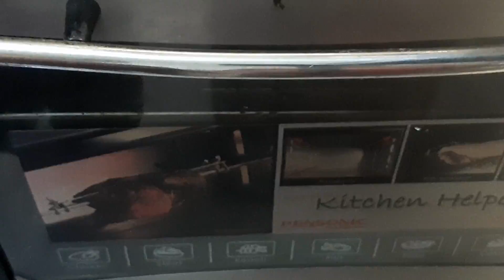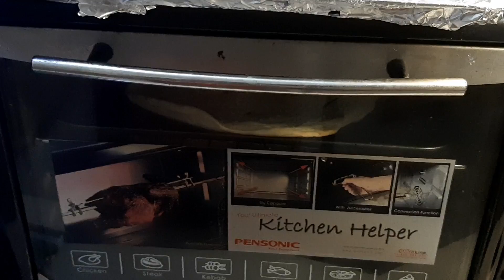Keema Naan Home Made 👍 Eid Special Recipe Urdu Hindi recipe - by Chef n' Stuff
Home made Keema Naan, Eid Special Recipe, Bakar Eid ke mubarak moqa per, ghar per banaeen